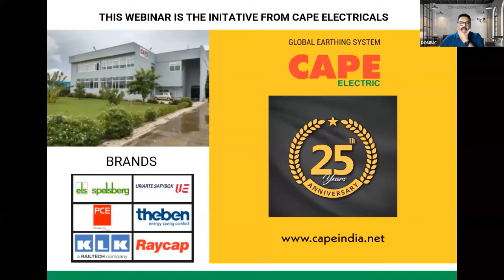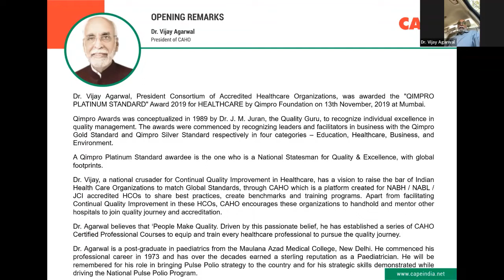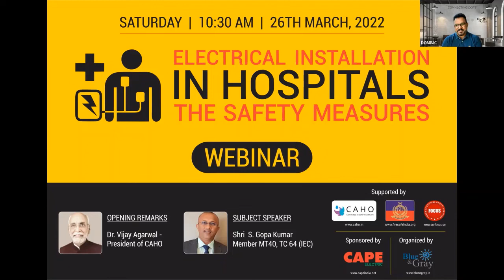hospital electrical safety part 1 (introduction)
ELECTRICAL SAFETY - HOSPITALS AND MEDICAL LOCATIONS

Electrical Installation in Hospitals are critical due to its working environment and sensitivity such as:

WET Areas, where chance of electric shock is high for the patient and the medical staff, Oxygen enriched areas, where the chance of fire is high, Life supporting equipment connected to patients having applied parts by passing skin, Medical electrical equipment or system producing Electro Magnetic Environment (EMI), Availability of power and stand by power, change over, Highly sensitive electronic systems

The safety measures required are

1. Low touch voltages to avoid shock hazard.
2. Continuity of supply during a fault by an IT supply (called as OT panels)
3. Over current and earth fault protection in oxygen enriched areas. Faster disconnections and avoidance of arc/spark.
4. Protection of electronics from failures such as Temporary over voltage
5. Electro Magnetic compatibility to ensure displays, sensors and other devices are operating without any distortion.
6. Regular and period maintenance.

The products and services offered by CAPE electric ensure that al these requirements are satisfied, and the installation is in compliance with the code of practice. The webinar will explain how each of this problem is handled in a typical hospital and OT’s ICU’s.

The webinar explained all about fire due to shock protection, failure of electronics, electrical safety audits, fire due to short circuits in hospitals, compliance to regulations,